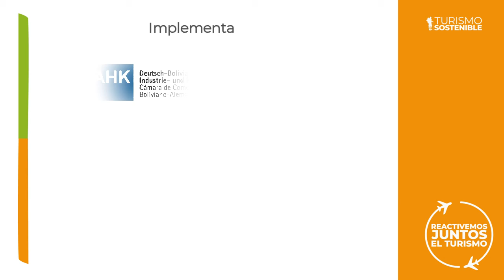TESTIMONIO GOBERNACIÓN DEPARTAMENTAL DE COCHABAMBA